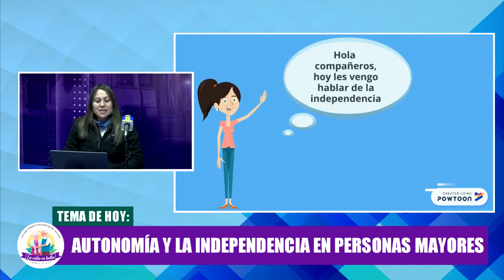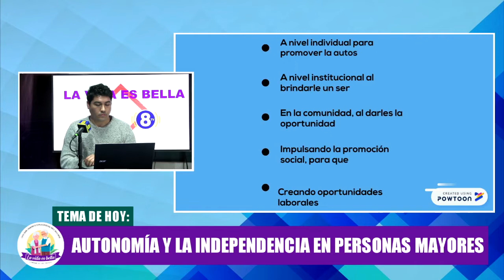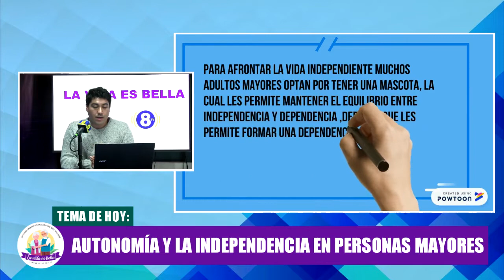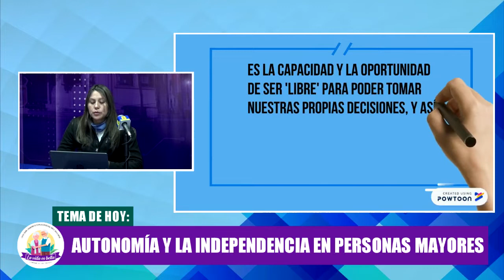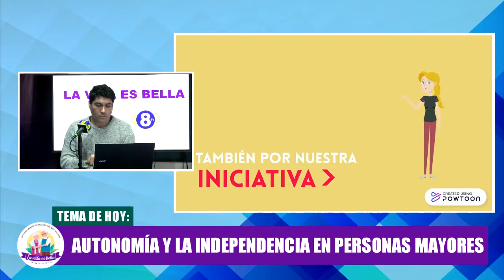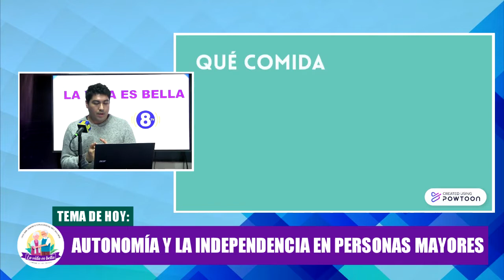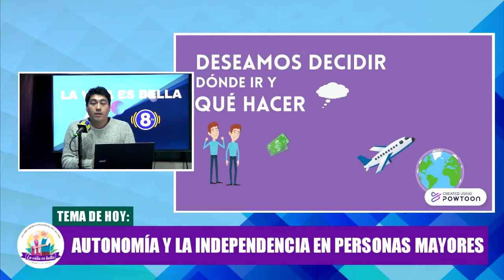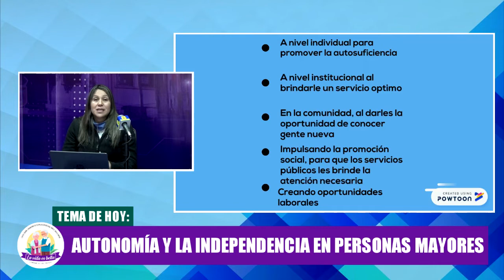Video Podcasts "La Vida es Bella" Lunes 11 de Julio 🎙️🎶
📌 Video Podcasts "La Vida es Bella" 🎙️🎶

🔹 Tema: Autonomía y la Independencia en Personas Mayores

 🔹 Conducen: Jorge Pérez y Mónica Martínez

🔹 Programa emitido el día Lunes 11 de Julio a las 12:30 Hrs 📅⏰